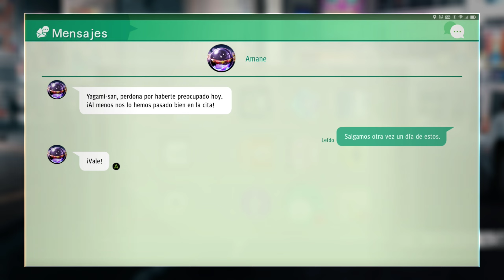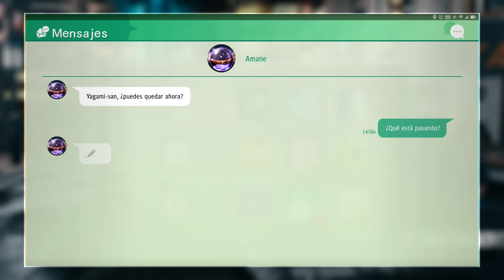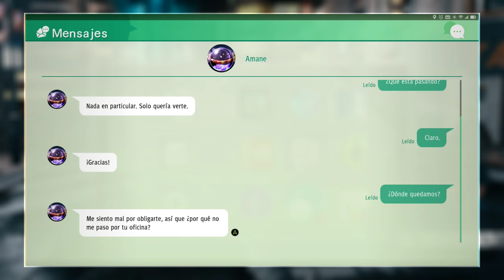Judgment | PC | Gameplay Español/Dificil | 55 "¡Aparece el Topo! El rescate de Kaito"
Eiii que tal gente!! Capitulo 55 de la serie Judgment. En este episodio veremos demasiadas cosas y todas espectaculares. Nos centraremos en la historia yendo junto a Sugiura para rescatar a Kaito de las garras de Hamura. Tenemos que adentrarnos en el edificio hasta llegar a Hamura y pelear contra el. Una vez derrotado toca revelaciones y muchas añadiendole a todo esto la aparicion del topo tenemos un coctel increible. Espero que lo disfruteis, un saludo!!

 Especificaciones de mi pc:
-Procesador: I7 13700kf
-Placa base: ASUS Prime Z-790 P Wifi
-Memoria RAM: 32 gigas DDR5 Kingston Fury Renegade 6400 CL32
-Tarjeta grafica: RTX 4080 MSI Gaming X Trio
-Fuente alimentacion: MSI MAG A1000G 80 plus gold modular
-SSD: Nvme Corsair MP600 Pro 1T, Nvme Samsung 970 plus 1T, Thosiba sata 480 gigas
-Disipador: MSI Mag Coreliquid C280
-Caja: NZXT H7 Flow